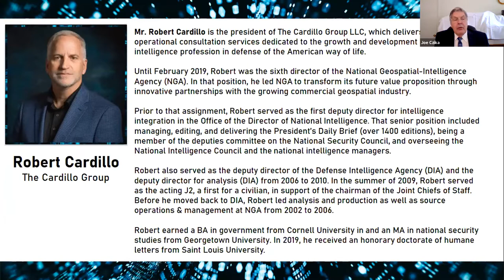Providing Security and Protecting Privacy on an Instrumented Planet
Mr. Robert Cardillo, President, The Cardillo Group